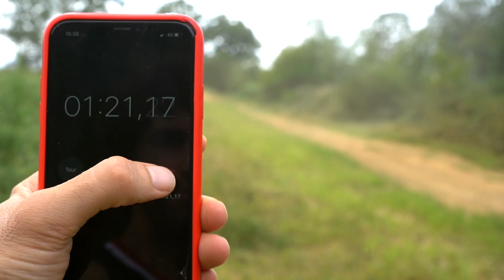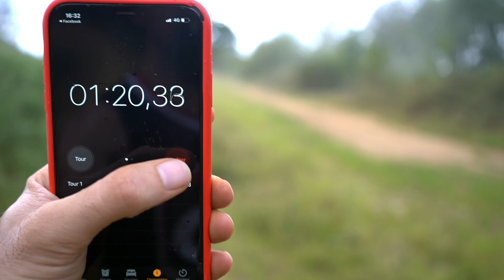Match 125 CR vs 250 CRF - 2 temps contre 4 temps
Match complet 125 CR contre 250 CRF.
Alors 2 temps ou 4 temps ?
Quoi choisir pour le fun, pour la compétition ?
Un débriefing sur nos choix.

▬▬▬▬▬▬▬▬▬▬▬▬▬ LIENS ▬▬▬▬▬▬▬▬▬▬▬▬▬

▬▬▬▬▬▬▬▬▬▬▬▬▬ LIVRE ▬▬▬▬▬▬▬▬▬▬▬▬▬

► Extrait gratuit du livre "le motocross est un sport d'enc*lé" :

▬▬▬▬▬▬▬▬▬▬▬▬▬ INFOS ▬▬▬▬▬▬▬▬▬▬▬▬▬